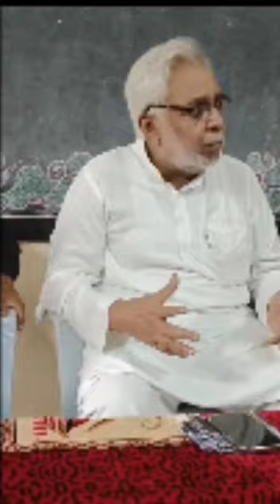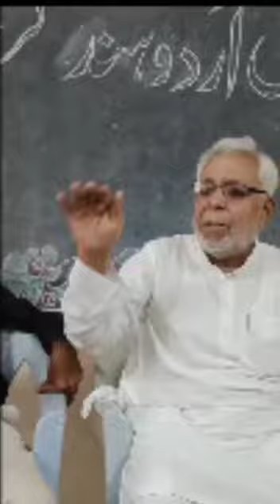MUBEEN MUNAVAR(GEN SEC )ANJUMAN A TARAQI URDU HIND KARNATAKA December 12, 2023